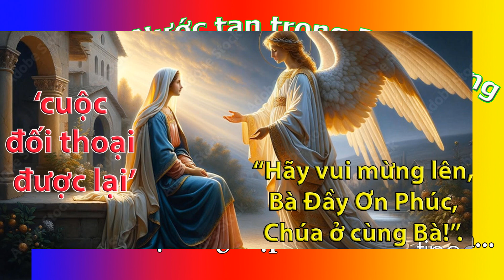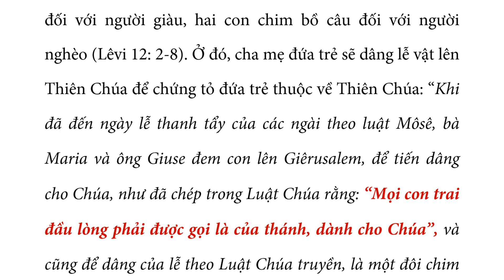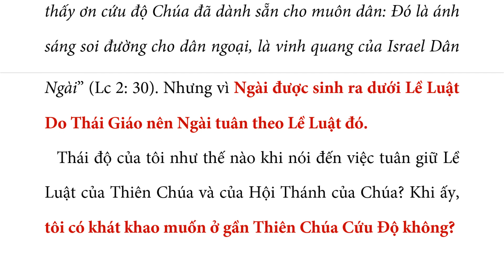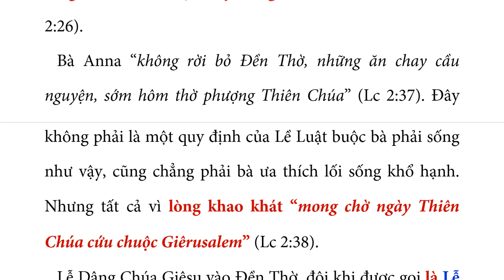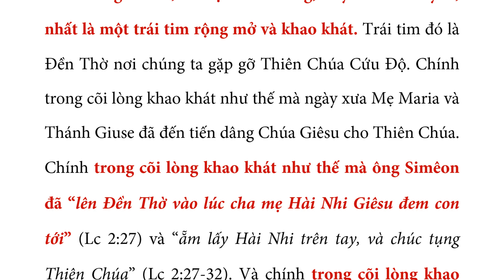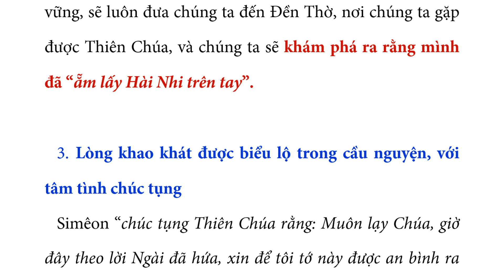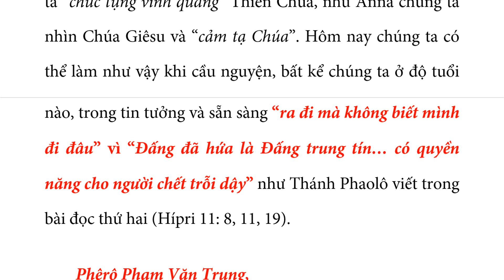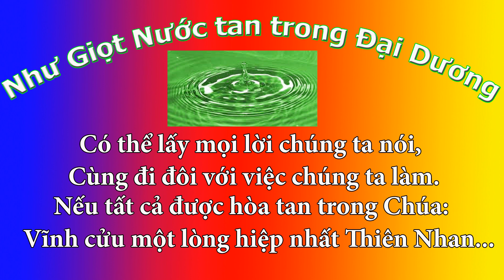Tuân giữ lề luật Thiên Chúa với lòng khát khao Ngài. Chuyên mục: CHÚNG TÔI TIN Phêrô Phạm Văn Trung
Bối cảnh của trình thuật Tin Mừng hôm nay liên quan đến Thánh Gia và lề luật Thiên Chúa đã truyền cho dân riêng của Ngài.